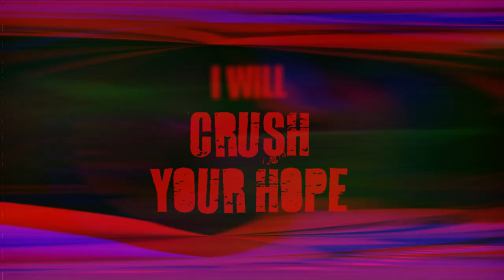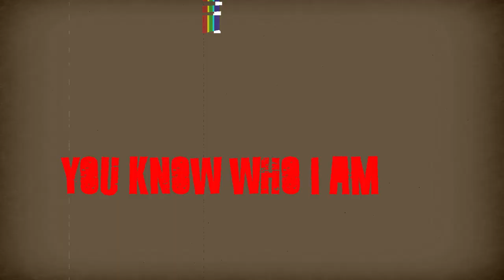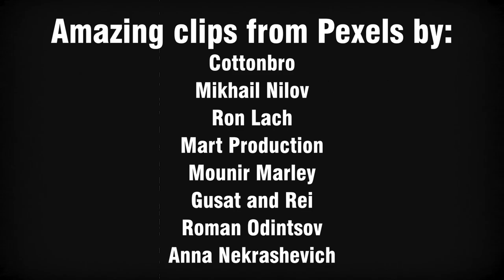Setheist - Giallo (Official Lyric Video 2021)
Giallo - The second song from Setheist's EP "Tre Colori"

Audio recorded and co-produced by Filip Hałucha at Heinrich House Studio